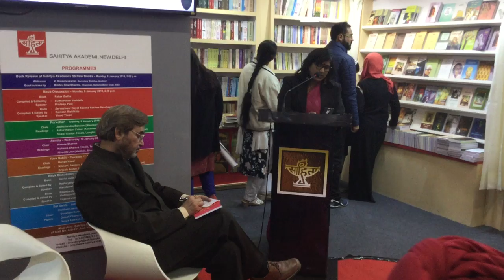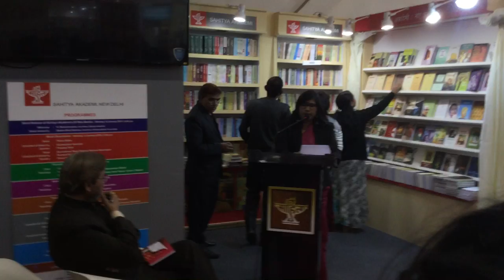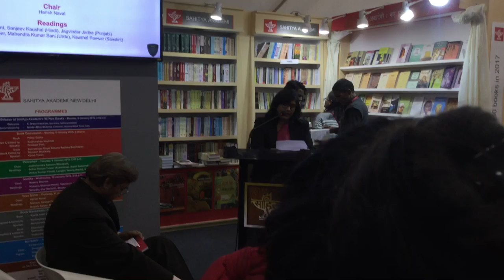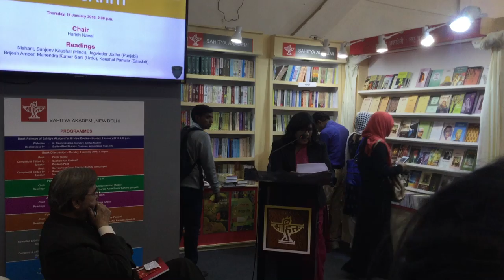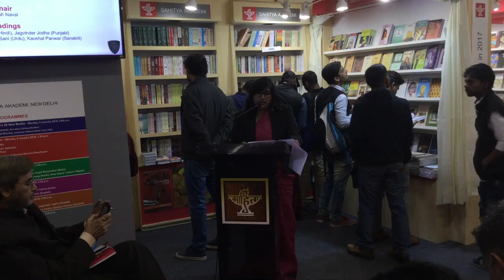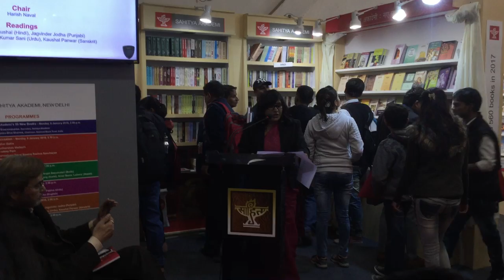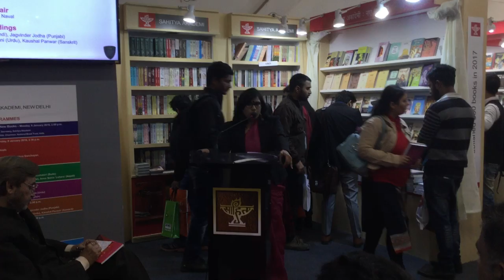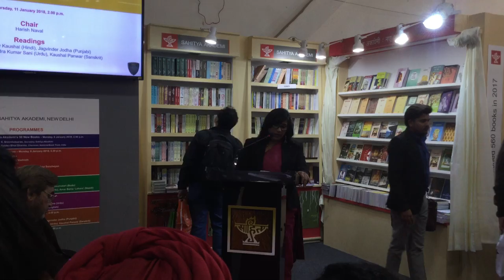विश्व पुस्तक मेले में साहित्य अकादमी द्वारा आयोजित कार्यक्रम में काव्य पाठ